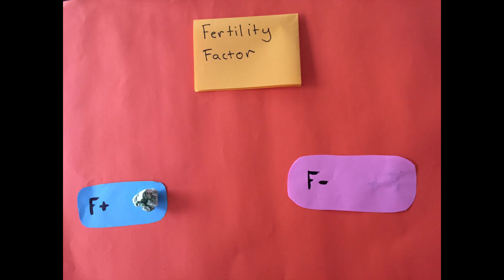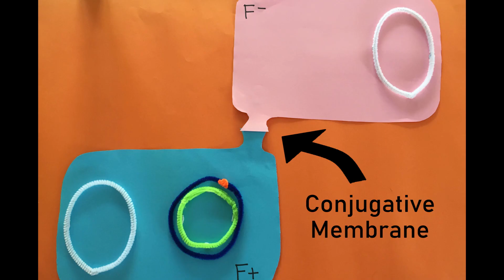This was historic. This was CONJUGATION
A review of: Gene recombination in Escherichia coli. Lederberg J, Tatum EL. Nature. 1946 Oct 19;158(4016):558. doi: 10.1038/158558a0.

For nearly three centuries after their discovery by van Leeuwenhoek it was believed that bacteria were strictly clonal, with no mechanisms for genetic exchange. This all changed in 1946 when Joshua Lederberg and Edward Tatum showed that these asexually reproducing, simple life forms actually had the capacity to undergo a sexual process. With the aid of compatible Escherichia coli strains bearing multiple auxotrophic mutations, a restoration of the wild-type phenotype was observed at a rate higher than could be explained by reversion. This was historic. This was CONJUGATION.

Creator: Mohammad Rushan Malek

References:
Avery, O. T., C. M. MacLeod, and M. McCarty, 1944 Studies on the chemical nature of the substance inducing transformation of pneumococcal types: induction of transformation by a desoxyribonucleic acid fraction isolated from pneumococcus type III. The Journal of experimental medicine 79: 137-158.
Griffiths, A. J. F., J. H. Miller, D.T. Suzuki, et al., 2000 Bacterial conjugation, in An Introduction to Genetic Analysis. 7th edition. W. H. Freeman, New York.
Hayes, W., 1952 Recombination in Bact. coil K 12: Unidirectional Transfer of Genetic Material. Nature 169: 118-119.
Lederberg, J., and E. L. Tatum, 1946 Gene recombination in Escherichia coli. Nature 158: 558-558.
Lederberg, J.,1947 Gene recombination and linked segregations in Escherichia coli. Genetics 32:  505.
Lederberg, J., and E. L. Tatum, 1953 Sex in bacteria; genetic studies, 1945–1952. Science 118: 169-175.
Tatum, E. L., and J. Lederberg, 1947 Gene recombination in the bacterium Escherichia coli. Journal of bacteriology 53: 673.